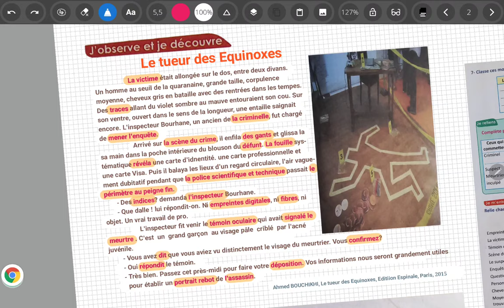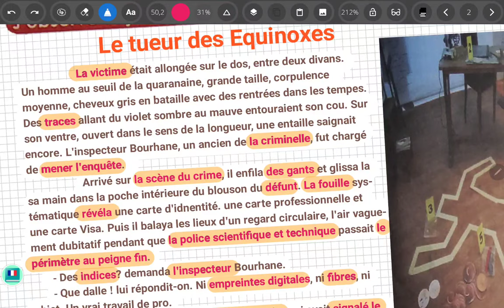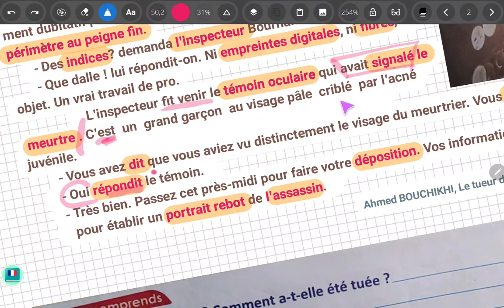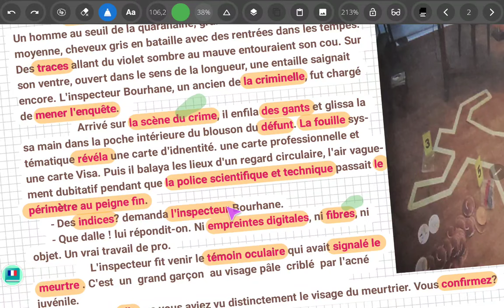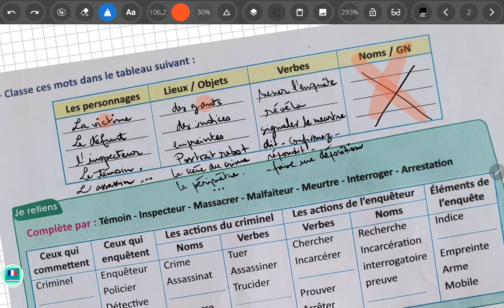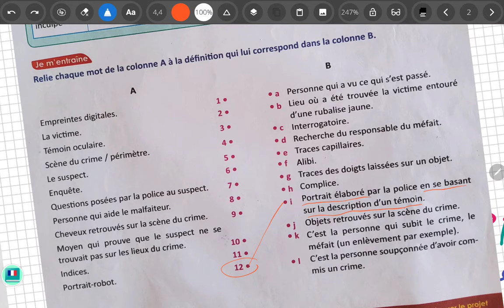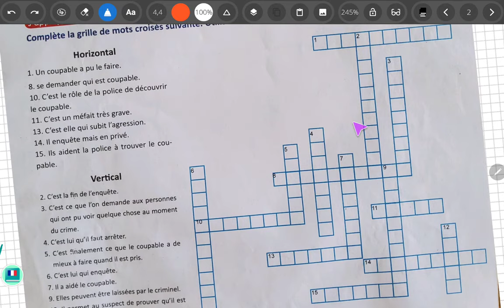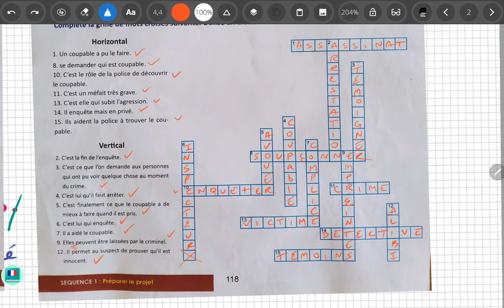Le Lexique du Genre Policier